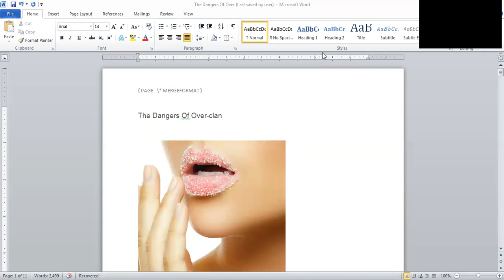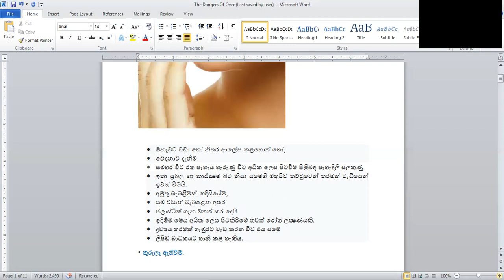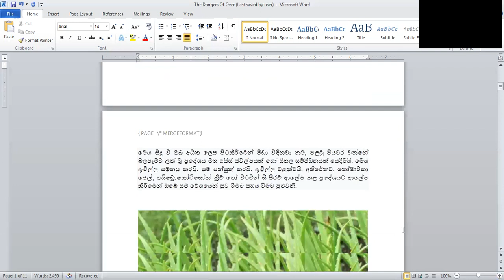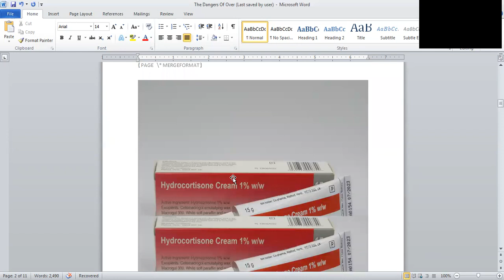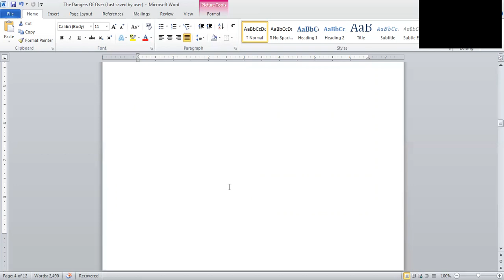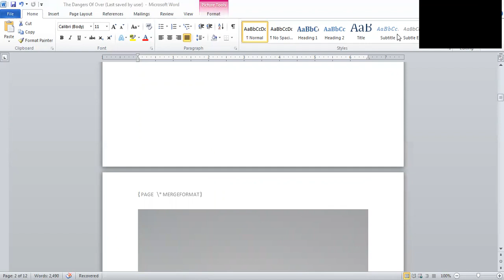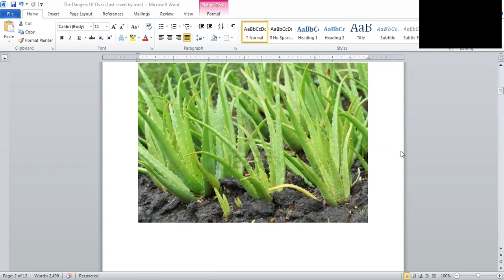Nvq practical lesson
මෙය සිදු වී අධික ලෙස පිටකිරීමෙන් පීඩා විඳිනවා නම්, පළමු පියවර වන්නේ බලපෑමට ලක් වූ ප්‍රදේශය මත අයිස් ස්වල්පයක් හෝ සීතල සම්පීඩනයක් යෙදීමයි. සම සන්සුන් කරයි, දැවිල්ල වළක්වයි. අතිරේකව, කෝමාරිකා ජෙල්, හයිඩ්‍රොකෝටිසෝන් ක්‍රීම් හෝ විටමින් සී සීරම් ආලේප කළ ප්‍රදේශයට ආලේප කිරීමෙන් සම වේගයෙන් සුව වීමට සහය වීමට පුළුවනි.